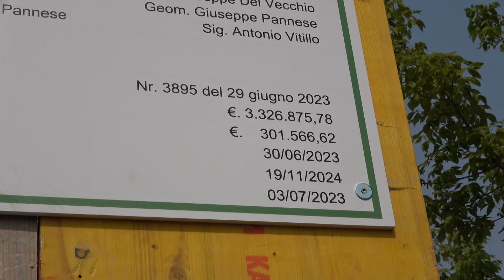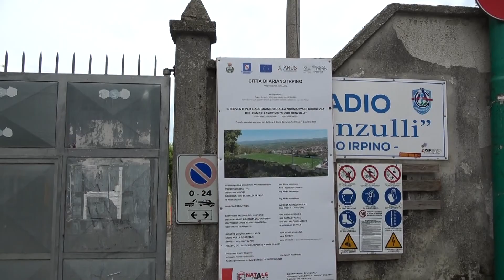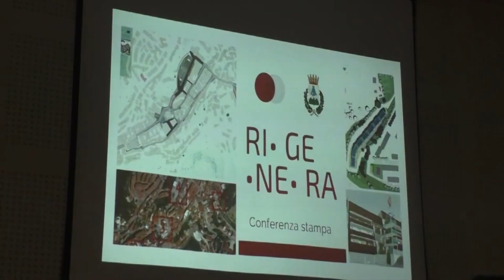Ariano, al via i lavori ai 63 alloggi di Rione Cardito